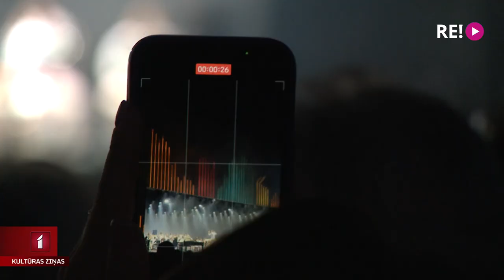Maestro Raimonda Paula mūzikai veltīts lielkoncerts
Grandiozi – tā varētu raksturot Latviešu mūzikas lielkoncertu, kas nedēļas nogalē notika Daugavas stadionā. Maestro Raimonda Paula melodijas skanēja jaunās aranžijās, uz skatuves bija ap simts mūziķu, Paula melodijas apvienotas ar repu un ne tikai…  Ieskats koncertā Anetes Lesītes sižetā.